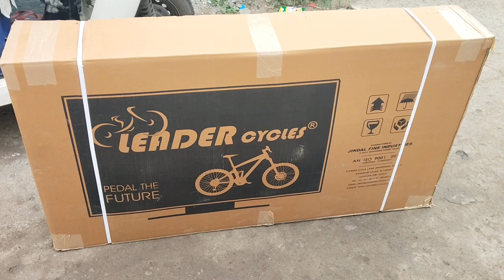💥Leader Cycle Installation|Leader Cycle Unboxing|Best Cycle under ₹5000 🚴 cycle fitting video🤠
doston is video mein humne leader cycle ko installation aur unboxing ki hai ummid karta hun yah jankari aur unboxing video aapko acchi lagegi

buy link under 5000 cycles

leader cycle

urban terrain

gear cycle 7 speed

urban terrain gear cycle 7 speed

low budget Mic

boya Mic

leader cycle

boya Mic

best TV for home

best bldc fan for home

best washing machine for home

Your query

leader cycle installation
leader cycle unboxing installation video
best bicycle in India
cycle installation video
cycle unboxing
cycle fitting video in Hindi
how to fitting bicycle
how to assemble cycle
best cycle in India
low budget cycle
best budget cycle
leader cycle review and installation
leader cycle price
agar cycle unboxing reviews and price rate
best low budget non gear cycle
cycle under 5000
best cycle under 5000 in india
top 5 cycle under 5000
best cycle under 5000 in india 2024
best cycle under 7000 in india
best gear cycle under 5000
best single gear cycle under 5000
top 5 best cycles under 5000 in india 2024
gear cycle
best ranger cycle under 5000
ranger cycle under 5000
best cycle under 5000 to 6000
ranger bicycle under 5000
leader cycle
cycle under 5000
mtb cycle under 5000
best cycle under 5000
best stunt cycle under 5000
best cycles under 5000
mountain bicycle under 5000
leader bicycles
best cycle under 10000
mountain bicycle under 15000
bicycle,5000 ke andar kaun sa cycle
mountain bicycle under 10000
bicycle ride
leader spyder cycle
cycles